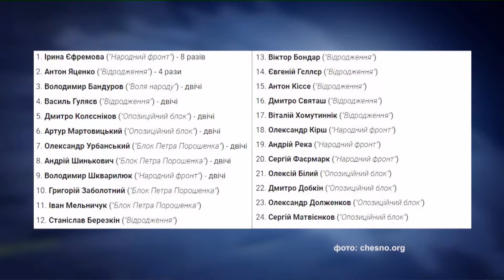Микола Мельник зв'язоком по телефону 27 06 17